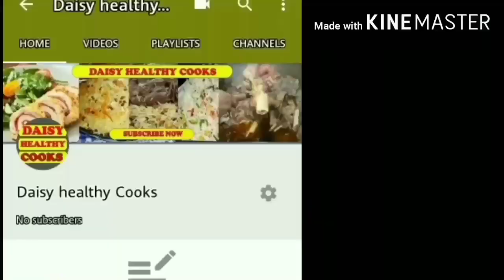simple Lal lobia recipe/ simple Lal lobia banane ka recipe/ simple Lal lobia banane ka tarika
Pa de video ki mung tasu ta deer pa asana treqi Sara da simple Lal lobia pakhulu tareqa okhoda da noro dase daisy healthy cooks lapara zamong channel subscribe kai aw bell icon zaror dabaw kai pa wakh da video hasilolo lapara shukriya